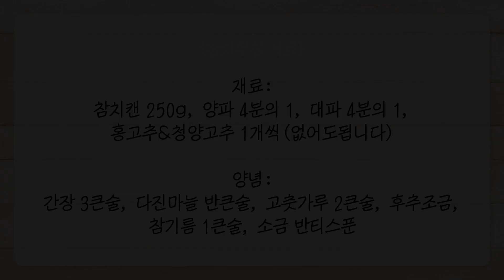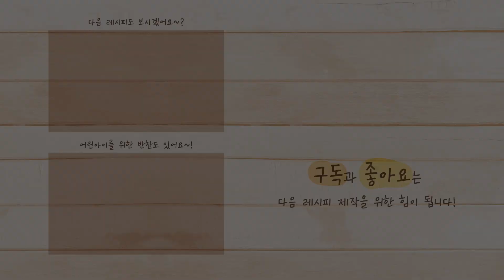참치캔이 있다면 당장 꺼내 만들어보세요👌🏻초간단 참치무침 만드는 레시피!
안녕하세요 친정엄마의 레시피입니다.
이번 레시피는 명절선물로 들어왔을법한 참치캔으로
초간단 뚝딱 만들어먹는 레시피를 가져왔습니다.

진짜 맛있고 금방 먹는 밥반찬!

이번 주말 꼭 만들어 보세요!

밥반찬 찬